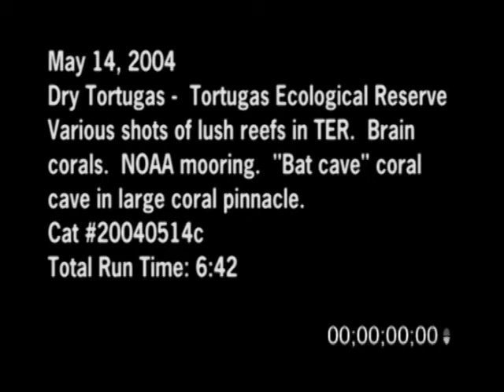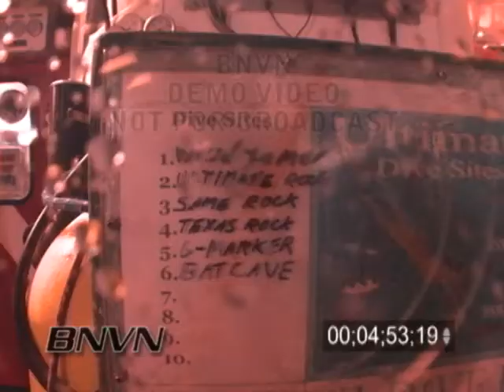5/14/2004 Dry Tortugas Ecological Reserve Brain Corals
05/14/2004 Dry Tortugas Ecological Reserve Video. Footage of diver in lush coral reefs with brain corals. Video shot at the Bat Cave, which is a coral cave in a large coral pinnacle.